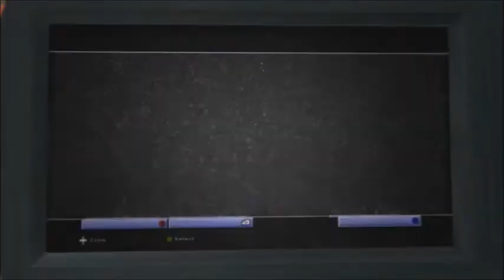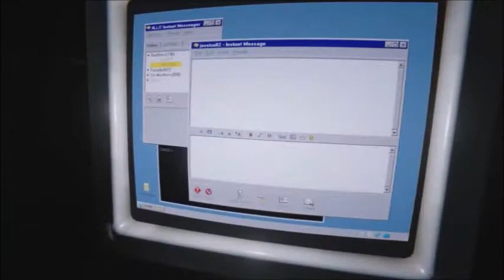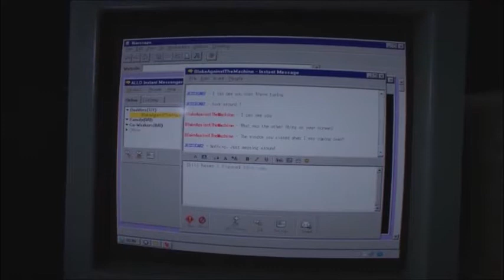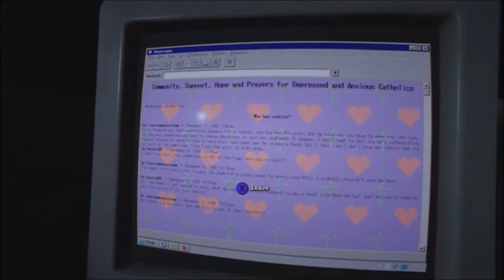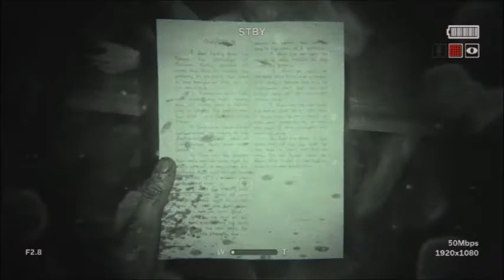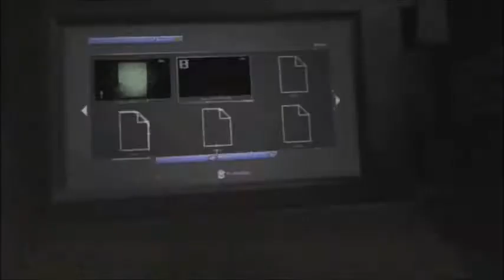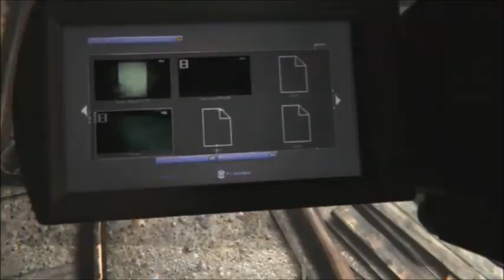Fright Hunters: Outlast 2 (Part 7) After School Special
Truly the greatest frights come from your local high school and stay with you for the rest of your life... forever.

Or until you can afford a therapist I guess, that's fine too. Little known fact; a therapist's office also makes for good horror games.

Gabe has a part-time blog and twitter!